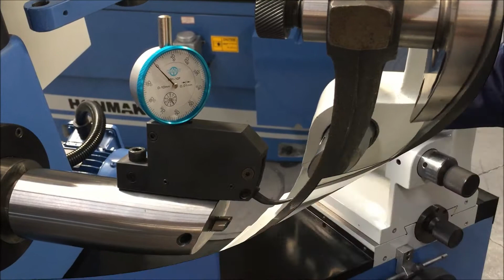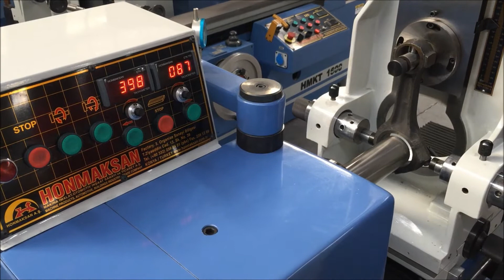HONMAKSAN - KT 600 Connecting Rods Boring - Biyel Kol Bara - Biella - Biela perforadora - Bielle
HONMAKSAN Engine Reconditioning Machine Industry Trade Co.
Kol Bara Makinesi, kol tornası, Biyel kolu bara makinesi,  Connecting Rods Boring Machine, bielle machine de forage, biella foratrice, biela máquina perforadora, chata máquina biela,
Adress: K.O.S.B T. Ziyaettin Cad. 13. Sok. No: 35 (Konya/Turkey)

Since the begining of Honing machinery production in 1988, today HONMAKSAN company which is based on a land area of 20 000m2 with its factory build on  13 000 m2, has become a leading brand in Engine Reconditioning Manufacturing  sector.

HONMAKSAN production range includes;
Crankshafts grinding machines,
Cylinder boring machines,
Honing machines,
Line boring machines,
Connecting rods boring machine,
Surface grinding machine,
Valve seat boring machine,
Engine block and valve grinding machines,
Lever machines in the bar bushing,
Valve socket processing benches,
And the cover cracked engine block test benches,
Hydraulic workshop presses (20 tons to 500 tons), “c” type eccentric presses,
Drum and brake disc lathe machines,
Diesel pump control equipment,
Valve grinding machine,
Water compressive washer,
Auto vehicle, truck vehicle,
Universal lathe,
Vertical drills,
Service equipment,
Air compressors,
Brake parts; ( brake drum, brake disc or rotors,  brake pad, brake shoe, brake caliper, brake spring )
Various machine tool attachments and other special machines.

Sincerely,

aléseuse et surfaceuse, appareil dessai detancheite de valve, broqueadora de cilindros, broqueadora e retificadora de bielas,
cylinder boring and surface milling machine, engine reconditioning equipment, engine reconditioning machine,
engine reconditioning machinery, glaceuse de cylindres,
herramientas para rectificar motores, honing machine,
machine à roder cylindre, machine de lavage industriel,
machine de rectification, machine de renovation moteur,
machine pour rectifieuse soupape, mandriladora de bielas,
maquinaria rectificacion, maquinas para rectificacion,
maquinas de reacondicionamiento de motor, maquinas herramientas para rectificacion, maquinas para rectificacion de motores, maquinas para rectificar, maquinas para rectificar tapas cilindros, maquinas para retifica de motores,
mašinska obrada motora, montage et demontage des soupapes, Motoreninstandsetzung Maschine,
Motoreninstandsetzung Maschinen, rectificadora de bielas, rectificadora de cilindros, rectification machine,
rectifieuse de cylindres, rectifieuse de soupape,
rectifieuse de vilebrequins, rénovation de moteurs,
retífica de sedes e válvula, retífica de válvula, retífica de válvulas, spray parts washer, teste de trincas, vakuum testgerät, varmtvannsvasker ventilfeder montagevorrichtung, ventilfederpresse,  ventilkegelschleifmaschine, ventilschleifmaschinen, wässrige reinigung, water based part washer, zylinderbohrmaschine, zylinderhonmaschine,
промышленые моющие машины, ремонт двигателей,
хонинговальный станок, machine à roder cylindre,
machine pour rectifieuse soupape